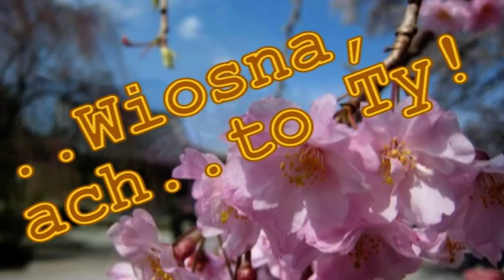wiosna, ach to Ty